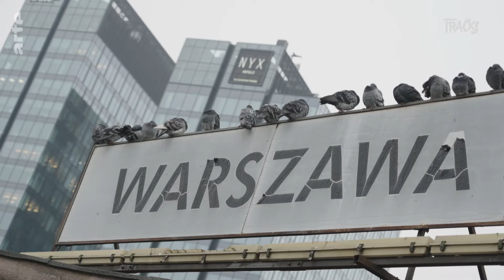Polska: punkt zwrotny | ARTE.tv Dokumenty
Polsko-niemiecka piosenkarka Alli Neumann udała się do Warszawy tuż po zaprzysiężeniu Donalda Tuska, aby porozmawiać z przedstawicielami miejskiej sceny artystycznej. Jakie są ich nadzieje i jakie wyzwania stoją przed nowym rządem? Alli Neumann rozmawia między innymi z tancerką burleski Betty Q i agentką muzyczną Pauliną Żaczek.